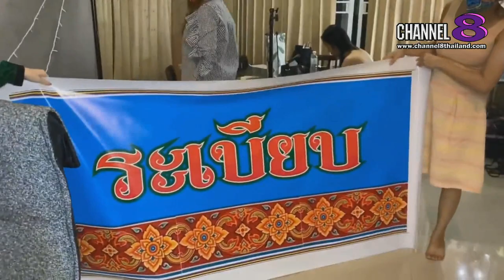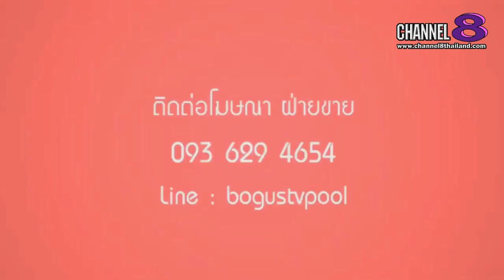Channel8Thailand : เปิดปากคนดัง 06-06-63 : EP.2 เปิดใจความรักของ “หมวย โซฮอท”